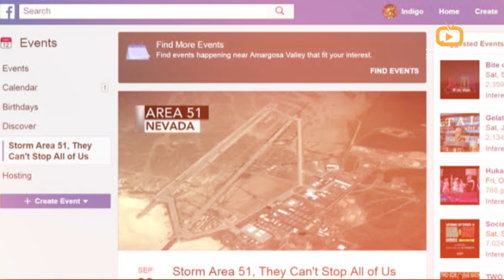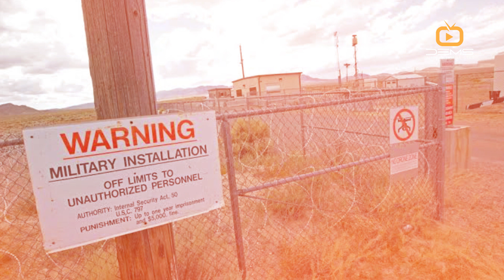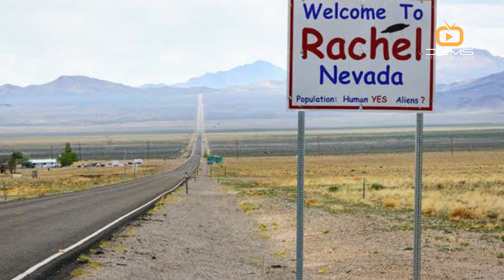SIRI NZITO ZA AREA 51: MASHETANI WA UTAJIRI NA NGUVU ZA MAREKANI / ALLIENS